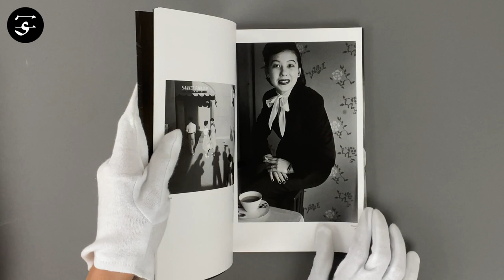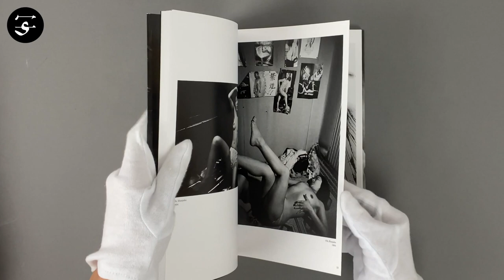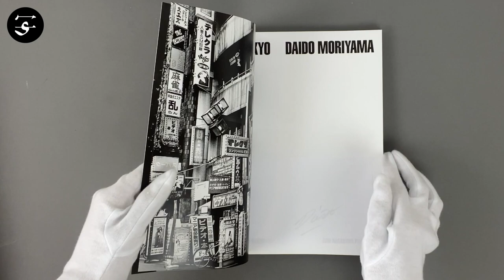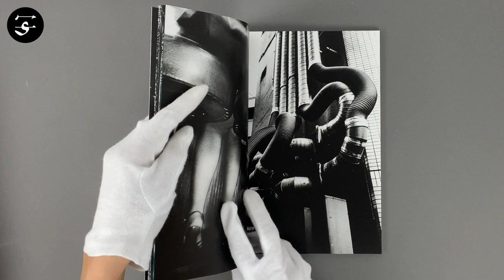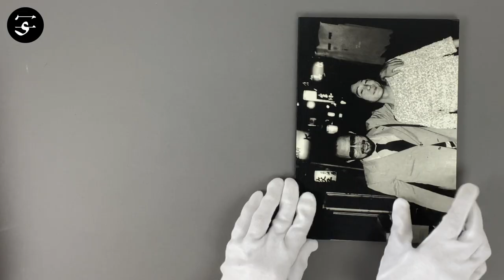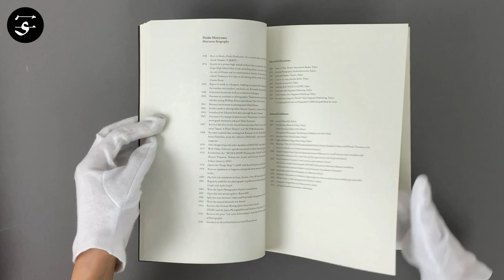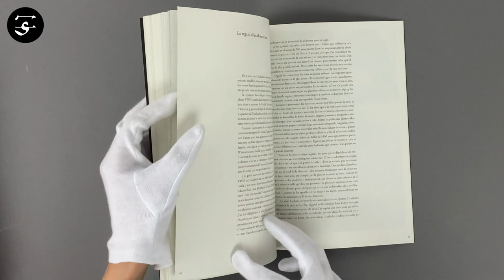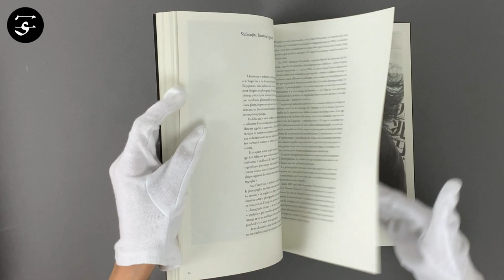Daido MORIYAMA, Shomei TOMATSU "Tokyo: Daido Moriyama, Shomei Tomatsu" / 森山大道、東松照明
This catalogue is a set of 3 books that includes works by Daido Moriyama and Shomei Tomatsu as well as texts written by both artists. Each catalogue is signed by Daido Moriyama.

"Tokyo: Daido Moriyama, Shomei Tomatsu" is published on the occasion of the exhibition of the same title at Maison Européenne de la Photographie in Paris. The exhibition was originally scheduled to open in June 2020 but was repeatedly postponed due to the corona pandemic.

Book Size: 260 × 183 mm
Binding: Softcover
Publication Year: 2021